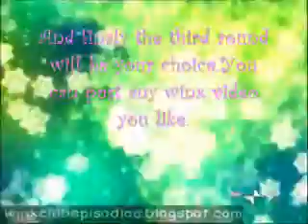Winx contest!*CANCELED*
My new winx club contest.Please join!

Some info about the first round:
You can just make a review, a trailer or something related to that for your favorite season.